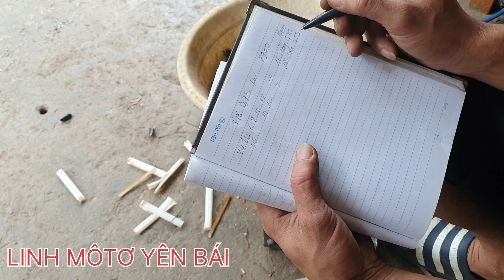CÁCH TÍNH TOÁN QUẤN LẠI MÔ TƠ TỪ NHÔM SANG ĐỒNG HIỆU QUẢ NHẤT.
tham khảo thêm các bạn nhé. video hữu ích tương tác giúp mình nhé